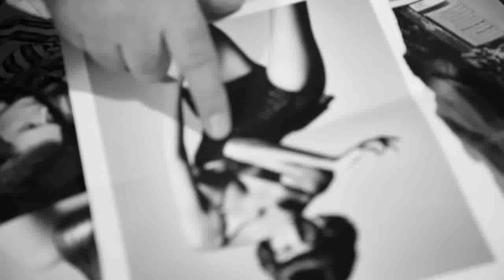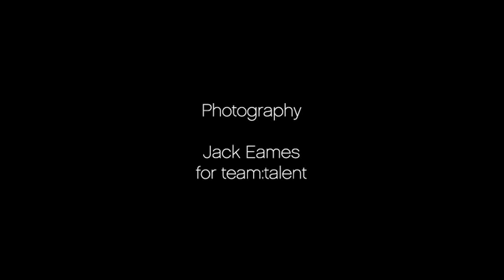Nikki DuBose stars in GHD Film Noir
GHD Film Noir starring Nikki DuBose
for a full list of photos under the "Watch Me" Category for all things Nikki DuBose!!